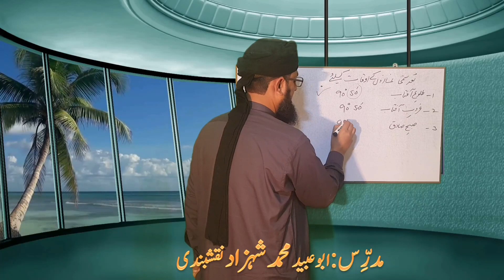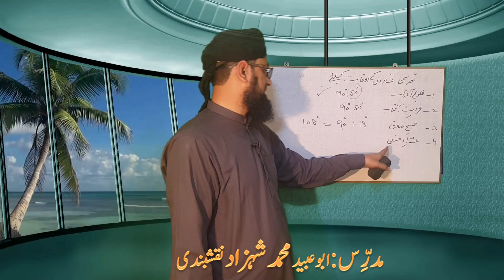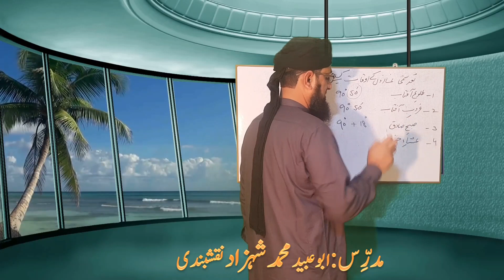میل شمس، بُعد سمتی|| Declination, Zenith distance